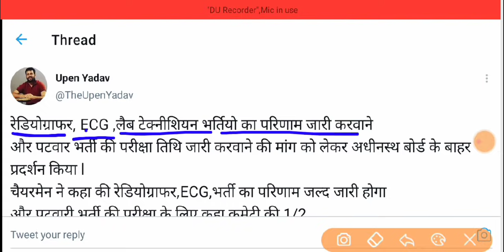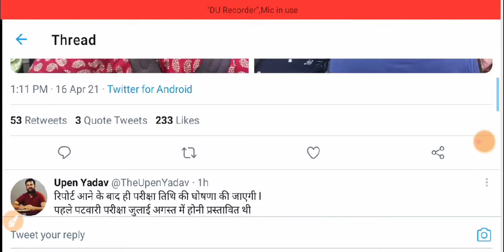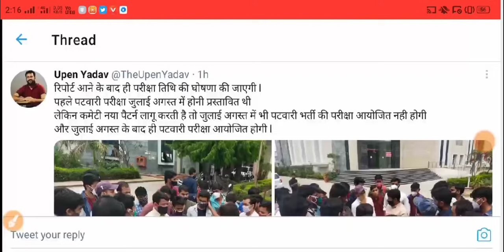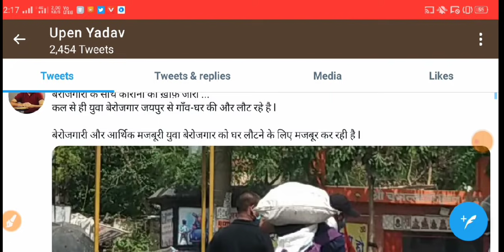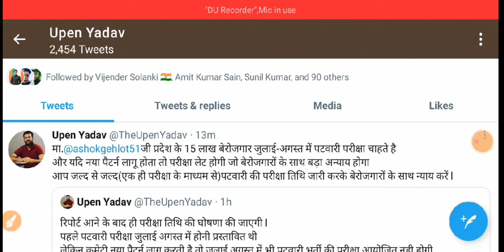राजस्थान पटवारी परीक्षा को लेकर मुख्य खबर | RSMSSB Patwari Exam Date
GB sir, NJ sir, Akansha Ma’am aur Prince sir jaise Kota ke aur bhi top teachers ke courses aur video lectures IIT-JEE aur NEET ke liye milenge Doubtnut App par, Ab ghar baithe karlo apni exams ki taiyaari pakki :D

More Features :
1) Saari important books milengi solved video solutions ke saath
2) Previous year papers, Important PDFs, Question Bank
3) Crash Course, Mock Tests, Quiz
4) India's biggest student's community
& much more

3 Crore se zyada bachho ka bharosa!!"